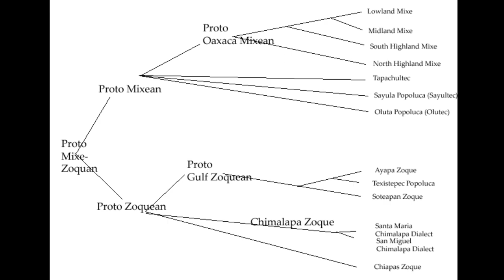I Painted My First Mural in 2023! A Tribute to the Popoluca of Oluta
Provo, Utah.

For my Birthday I wanted to do something larger than myself.  So here is a mural I created for a local tamales and pupusas restaurant in the heart of Provo, Utah.

Gathering all my inspiration from my grandma of the Popoluca, I dedicate this Mural to her.  Maria Elena Vidal Morales (de Bremont) was one of the last speakers of the ancient Olmec language of Popoluca.

Some facts about Popoluca:
- Popoluca is part of the Mixe-Zoque Language Family, Mixean Branch
- Experts theorize the Pre-Olmec Culture, The Mokaya, spoke Popoluca
- My grandma spoke Oluta Popoluca (Oluteca)
- Other Popoluca Varients are: Sayula Popoluca and Texistepec Popoluca
- Oluteca is now extinct